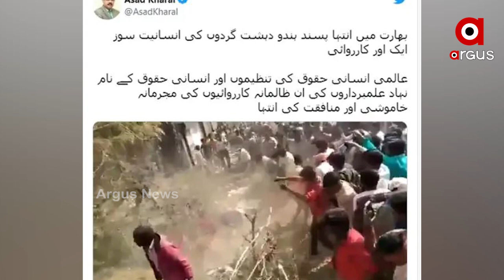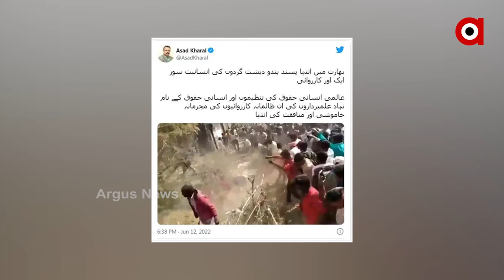ଭାରତରେ ହିଂସା ପଛରେ ପାକିସ୍ତାନୀ ଚାଲ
ପ୍ରଫେଟ ବିବାଦ ପଛରେ ପାକିସ୍ତାନୀ ଚାଲ । ଭାରତରେ ହିଂସା ଓ ଦଙ୍ଗା ପାଇଁ ଉସକାଇଥିଲା ପାକିସ୍ତାନ ।ପାକିସ୍ତାନୀ ସାମ୍ବାଦିକ କରିଥିଲା ଫେକ୍ ଭିଡିଓ  ପୋଷ୍ଟ, ଭାଇରାଲ ମଧ୍ୟ କରାଇଥିଲା ।